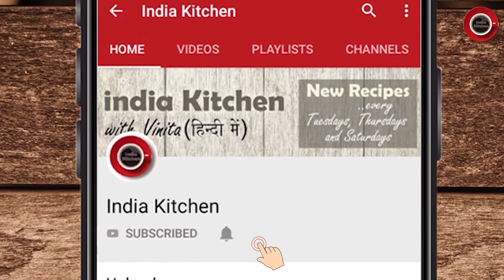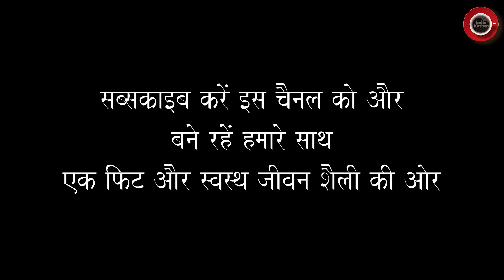Chole Chaat Recipe | बाज़ार जैसी चटपटी, छोले चाट रेसिपी | Chole chat recipe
Chole Chaat Recipe | छोले चाट रेसिपी

Hello friends!

Welcome to next episode of India Kitchen, where I have come up with a fast to do Chole Chaat Recipe. Chats are among most demanded street foods in India and we all love to try its different varrients. So lets try out this awesome Chole Chaat Recipe!

I hope you'll love this awesome recipe and would surely try it. Please do let me know in your comments how you liked it. :-)

Your suggestions are always welcome, so please do let me know if you find something that I need to improve in my presentations or, just anything during my video session that needs attention to improve my videos.

Cheers!
Love..
Vinita
India Kitchen